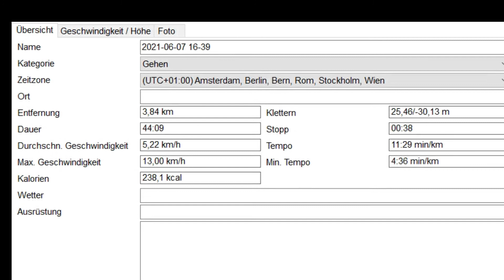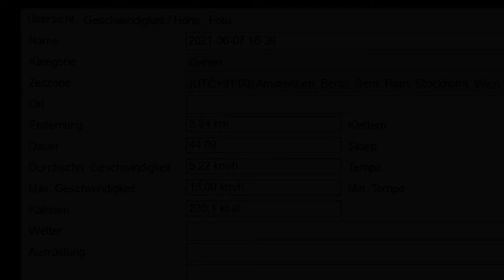Kurzer Rundgang | DJI Osmo Action | Hyperlapse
Hyperlapse mit DJI Osmo Action